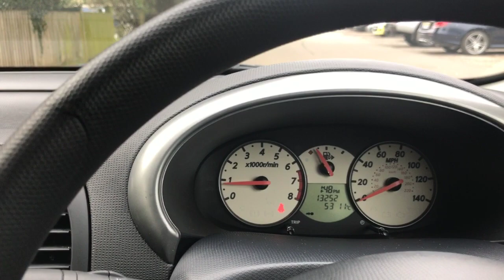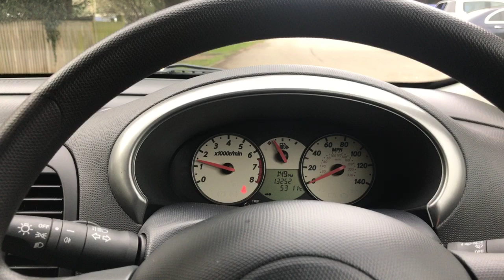An Outstanding Nissan Micra 1.2 Acenta Automatic 5dr with only 13,200 miles - SOLD!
2008MY Nissan Micra 1.2 Acenta Automatic - 5 door
December 2007/57
Anthracite metallic.
Outstandingly only 13,200 miles, with a comprehensive service history. (Ex-motability)

Air Conditioning
Power steering
Reverse Parking Sensors
Quality 6-speaker Radio/CD with;
Integrated Bluetooth Hands Free, with Aux and 12v Socket
Speed Limiter
"Follow Me Home" Lights
Under Seat Storage
Adjustable (fore and aft), and Fold-able Rear Seats
ISOFIX
Spare wheel

ULEZ (Ultra Low emission zone) charge exempt
Low insurance
Up to 42 mpg

HPI Clear
Brand new MOT
Pre-sales check and 3 months warranty included.

Exceptionally clean condition inside and out, drives perfectly, and everything works.
V5, all handbooks, and both keys are present.

Personally selected quality vehicle, prepared to a high standard, fully checked, and ready to drive away. Collect from our modern indoor distribution centre in Newhaven, East Sussex.